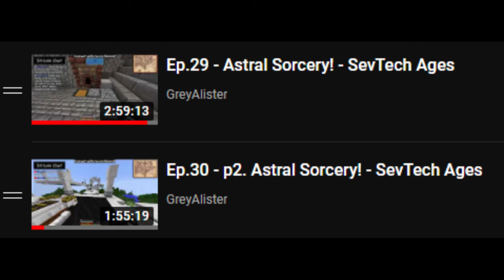Checkpoint #1 - SevTech So Far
Hey everyone!

This video is intended to bring newcomers and oldcomers up to date on what is happening in our SevTech Ages series up to episode 31! Hope this helps everyone catch up :D